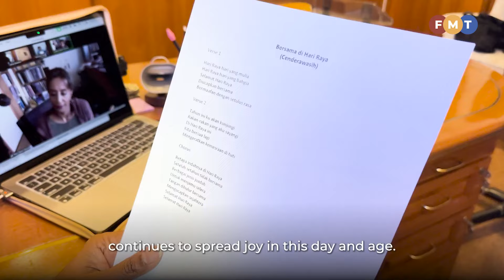Cenderawasih - Savari sisters' hit Raya song - FMT news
Thank you to Terence Toh and the team at FMT for featuring the story.